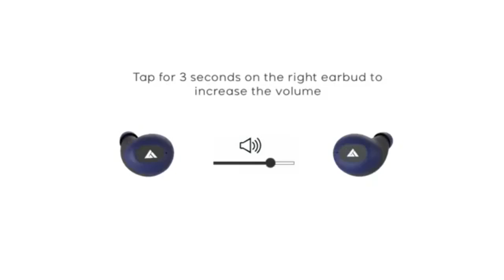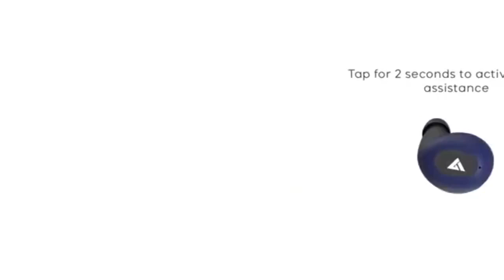Best Boult Audio Airbass Powerbuds | Amazon India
- One Touch Control & Voice Assistan:] With one multifunction button, you can play/pause, previous/next track and answer/hang-up calls.Voice assistant function lets you access siri/Google Assistant. 20m Transmission Distance. Driver Size : 6mm, Auto pairing. Automatically pair with your device as soon as you take them out of the case. No need to manually pair to your device each time.